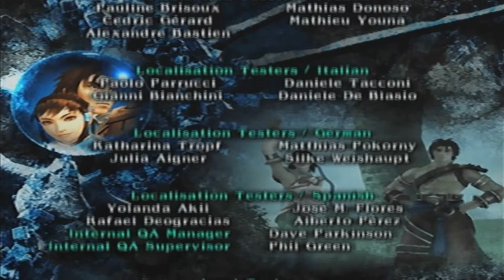Hualin | Soulcalibur III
Rixxalight is back with more Soulcalibur III where today the second Shopkeep Lady comes out of her shell with a random stick that shrinks, grows and thickens, name a size and it can be done. But the question i have for this girl, can she take out a giant monster!

Normal Outro Track: The Animal Inside by Sinyells